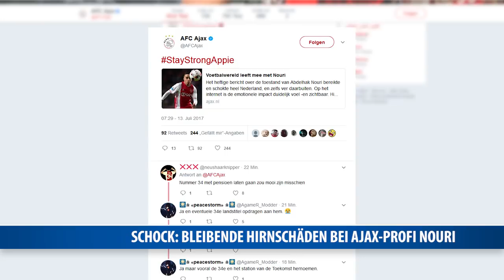Schock: Bleibende Hirnschäden bei Ajax-Profi Nouri